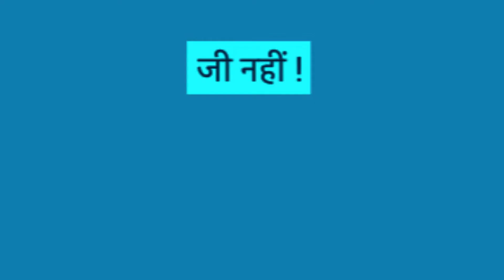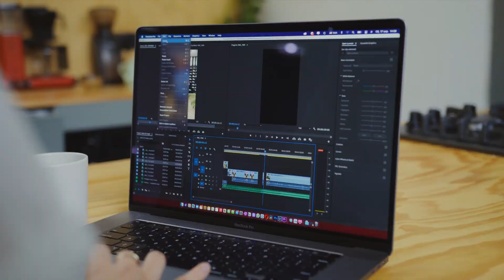SOKHI PRODUCTIONS | AD FOR SMALL BUSINESS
नमस्ते,
अगर आप एक दुकानदार है, या फिर आपका किसी भी तरह का कोई भी बिज़नेस है, तो आप भी अपना विज्ञापन बना कर अपने ग्राहकों की संख्या बढ़ा सकते है। हम आपके बिज़नेस का विज्ञापन बहोत ही कम बजट में बनाएंगे और उसे डिजिटल प्लेटफार्म में प्रोमोट भी करेंगे।  जिससे लोगो को आपके बिज़नेस के बारे में और अधिक जानकारी मिलेगी और वो आपसे संपर्क कर पाएंगे। धन्यवाद।।